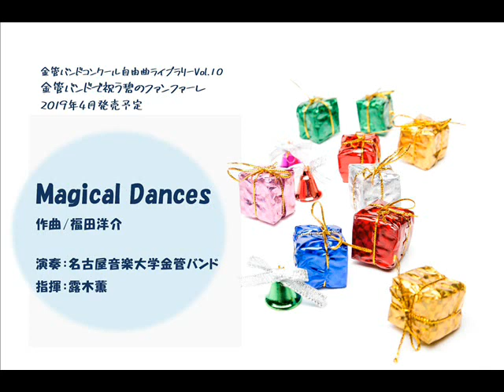【金管バンド/オリジナル】Magical Dances（福田洋介）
TBB-136
Magical Dances
作曲：福田洋介
指揮：露木薫
演奏：名古屋音楽大学金管バンド